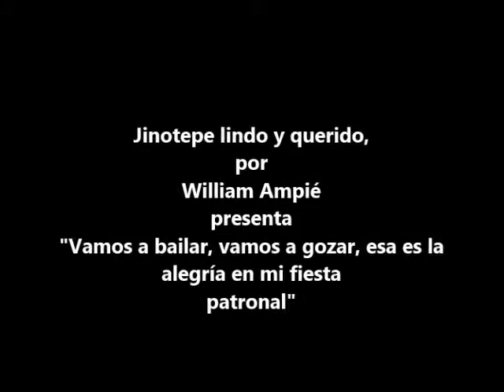Baile de Musica Nicaraguense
Vamos a bailar, vamos a gozar Quetzalnahualt